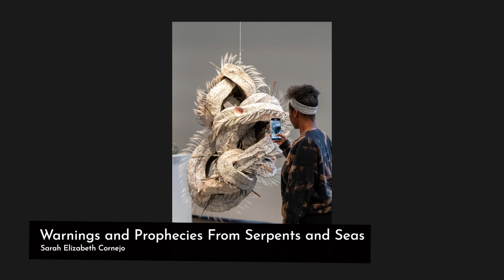Meet Sarah Elizabeth Cornejo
Meet 2022 Tennessee Fellow and Southern Prize Finalist, Sarah Elizabeth Cornejo! Her sculpture work utilizes the possibilities within hybridity to speak of a hypothetical place where humans have evolved into hybrid beings with animals, insects, and discarded human-made materials. Sarah uses Latin-American history, abject theory, and environmental distress to investigate notions of human exceptionalism, as well as humanity’s trajectory.